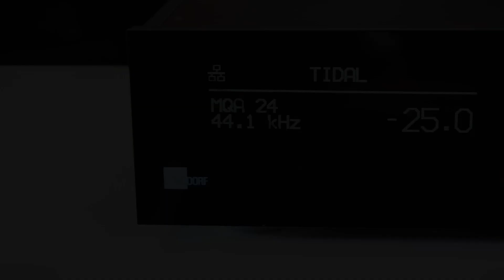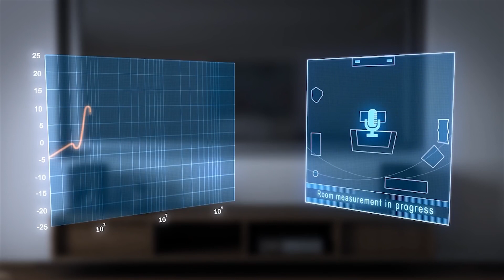Lyngdorf TDAI 3400... with RoomPerfect & Voicings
คุณเป็นเซียนเซ็ตอัพเครื่องเสียงได้ด้วยตัวคุณเอง ...เชื่อหรือไม่?

ด้วยเทคโนโลยีของ Lyngdorf ที่เรียกว่า RoomPerfect ที่เป็นการปรับระบบเสียงให้เข้ากับสภาพแวดล้อมได้เพียงปลายนิ้วสัมผ้ส ด้วยการกำจัดข้อด้อยของ Room Acoustics ในห้องฟังให้หมดไป ไม่ว่า Lyngdorf TDAI-3400 จะอยู่ในห้องไหน

นอกจากนั้นยังมี Voice Tool ถึง 32 รูปแบบ ที่เป็น EQ ปรับเสียงให้ดนตรีแต่ละชิ้นถูกต้อง แม่นยำ เข้ากับสิ่งที่คุณต้องการ ไม่ว่าจะดูหนังหรือฟังเพลงก็ตาม

ทั้งหมดนี้มีอยู่ใน... Lyngdorf TDAI-3400 (2 Channel True Digital Integrated Amplifier with Audio Processor)

สอบถามรายละเอียดเพิ่มเติม Livingsound โทร.